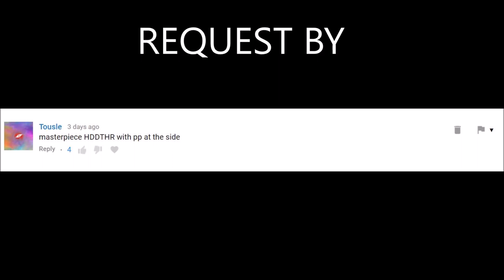Hommarju feat. Latte - masterpiece [Insane] +HDHRDT with pp at the side